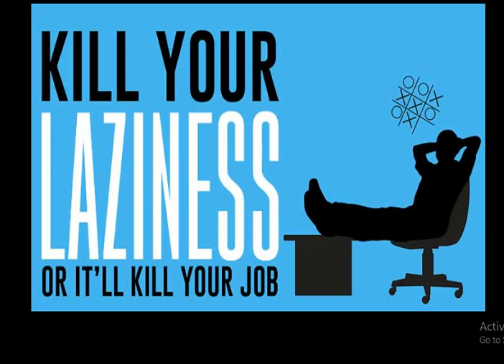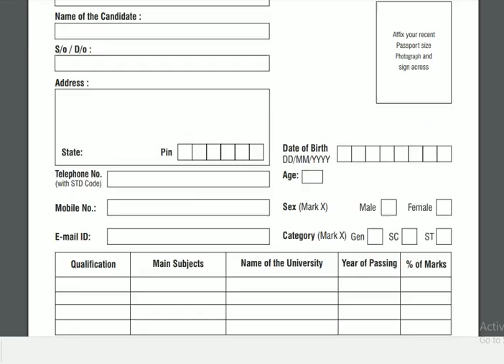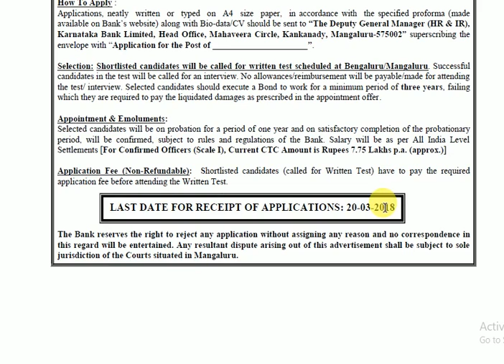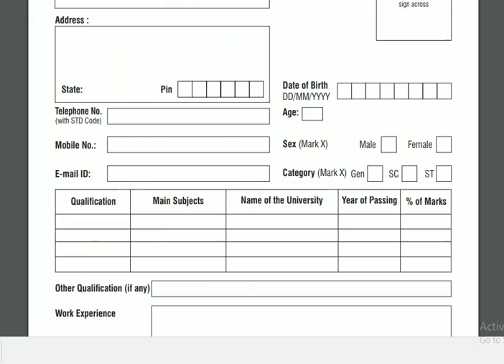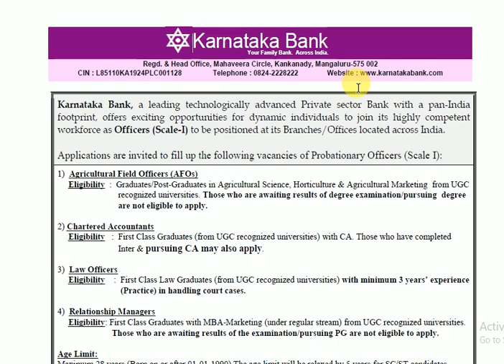KARNATAKA BANK SCALE-I Officer నోటిఫికేషన్ # ఈ జాబ్ కొడితే మీ లైఫ్ మారిపోయినట్టే #